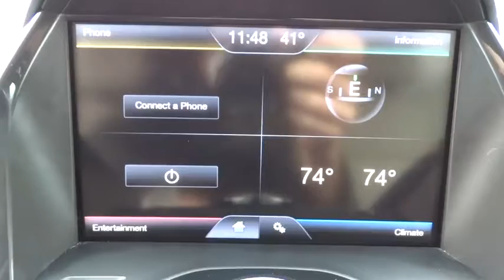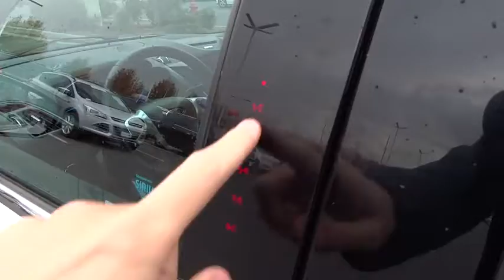2014 Ford Escape Salt Lake City, Murray, South Jordan, West Valley City, West Jordan, UT 50132A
2014 Ford Escape

LHM Super Ford SFO has a wide selection of exceptional pre-owned vehicles to choose from, including this 2014 Ford Escape.This vehicle is loaded with great features, plus it comes with the CARFAX BuyBack Guarantee. This SUV is a great example of beauty and brawn with classic styling and a workhorse power plant.This 4WD-equipped vehicle will handle beautifully on any terrain and in any weather condition your may find yourself in. The benefits of driving a 4 wheel drive vehicle, such as this Ford Escape 4WD 4dr Titanium, include superior acceleration, improved steering, and increased traction and stability.More information about the 2014 Ford Escape:Back for a second year after a radical redesign, the 2014 Ford Escape doesn't bear any likeness to the model it replaced-- it's a sleek, rakish, modern design, yet surprisingly roomy inside. Also surprising is how well the Escape responds and handles--as if it were a sport wagon. Escape's powertrains are standouts in this class, both offering more power than you get elsewhere plus excellent fuel economy. In terms of tech features, between MyFord Touch, an active park assist system and active-safety features like BLIS, the Escape stands far apart from more plainly presented crossover wagons.Strengths of this model include Stronger performance and better handling than other small affordable crossovers, excellent fuel economy, impressive maneuverability, rakish exterior and fashionable cabin, spacious interior, and excellent MyFord Touch connectivity